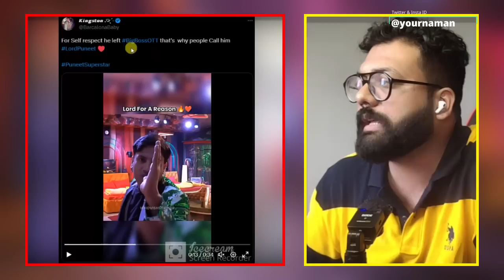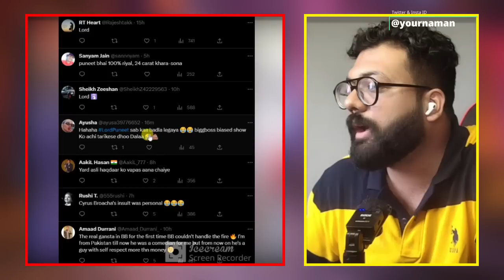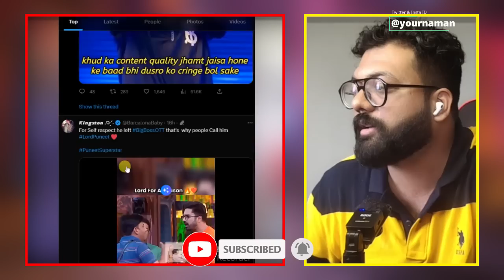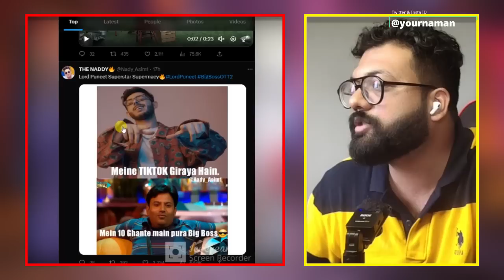Bigg Boss OTT 2 Fans Reaction On Lord Puneet Eviction Twitter User Supporting Him Salman Khan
BiggBossOTT 2 FansReaction On LordPuneet Eviction Twitter User Supporting Him Salman Khan